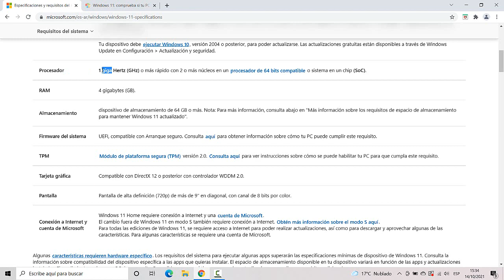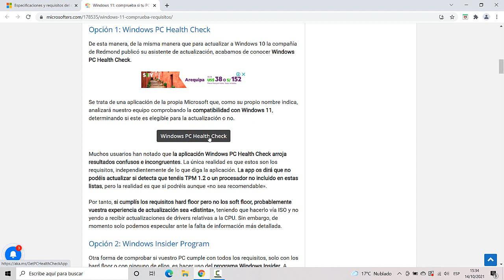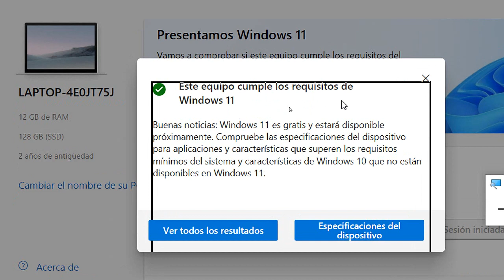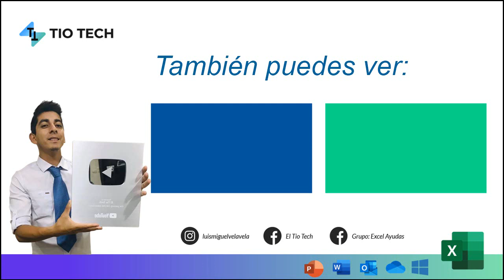Como saber si tu PC es compatible con Windows 11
Como saber si tu PC es compatible con Windows 11. Como saber si puedo instalar windows 11. Requisitos para instalar Windows 11. Puedo Instalar Windows 11 en mi computadora ?